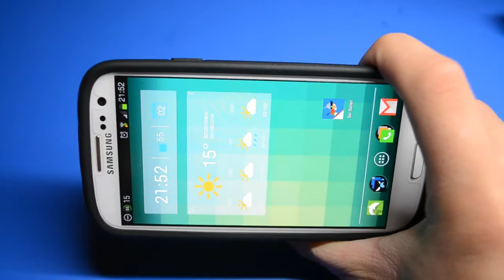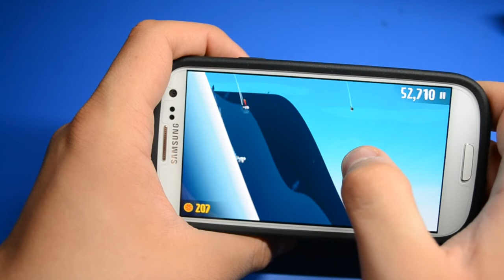Ski Safari - Recenzja/ Hands on/ Gameplay PL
music: The Ease Down Face the Day, Pitx - See You Later (c) (Creative Commons 3.0)